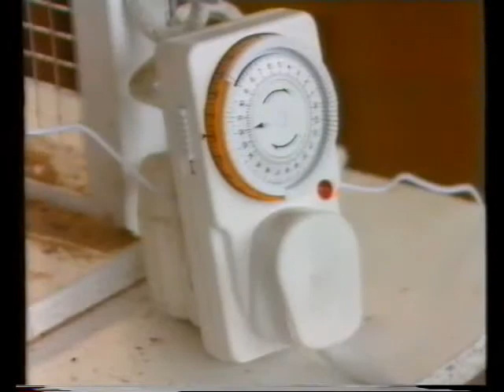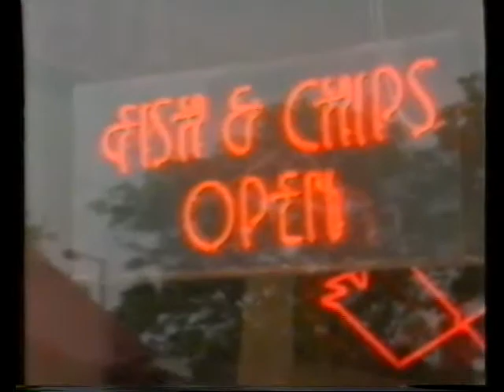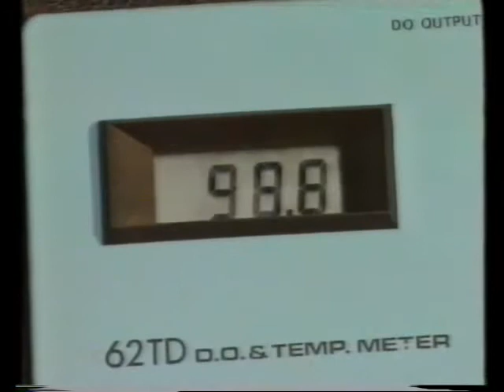Sci Eye Habitat and Dependance G29LS61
Scientific Eye Series 3 (1990)

A series of five programmes from the broadcast schools' science series, each of which examines a single topic, with individual stories being used to illustrate more general scientific ideas.

The programmes are: Habitat and dependence; Cells and systems; Stars and planets; Weather and rocks; Electronics and controls.

1 Why have the barn-owls’ numbers in Britain dropped?

2 How would you explain the term “habitat”?

What should a habitat provide?

3 What would you need to have an Iguana as a pet?  Name 3 things.

4 Can humans provide animals in captivity with all their needs?  Explain your answer.

5 What do you think is meant by the words “food chain”?

Can you give an example of a food chain?

6 Write down a “food chain” that includes humans.  Answer the following:

a. Where does the food chain start?

b. What happens in the end?

7 Why is it important to check what is going on in rivers and streams?

8 Is pollution the only way that habitats are being altered by humans?

List a few possibilities.